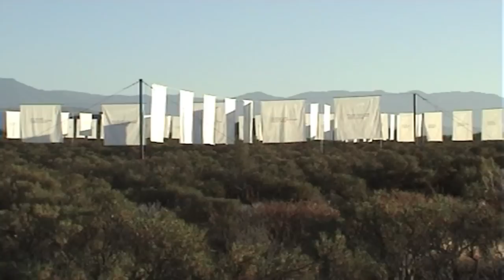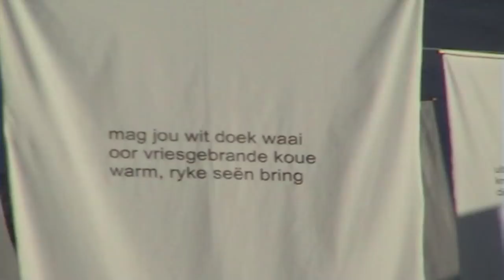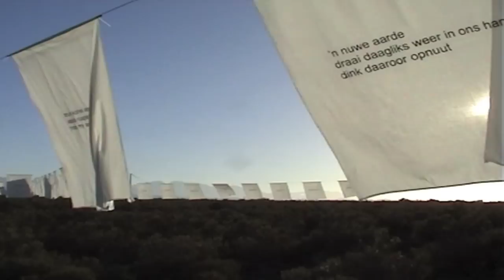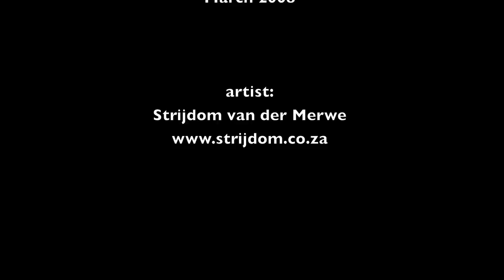Land Art , haikus/Poems prayers for the landscape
365 poems printed on white fabric function as prayer flags blowing across the landscape to bring the message of global warming, desertification, and the natural beauty of the earth. Oudtshoorn Arts Festival South Africa